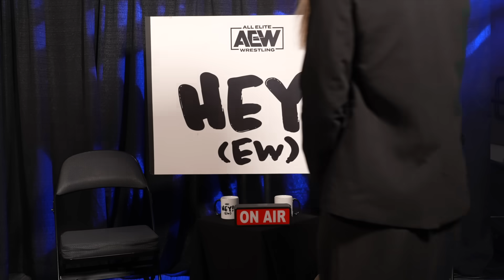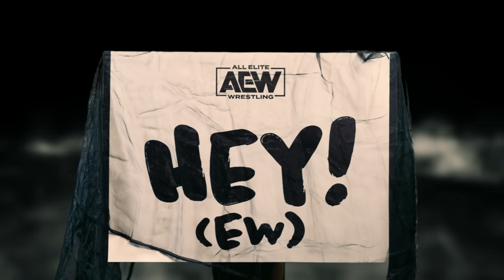Are you afraid of Julia Hart? | Hey! (EW), 10/29/23